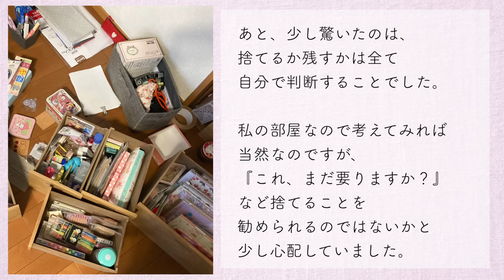【プロの感動お片付け事例】大量のモノが床置きになった部屋をプロが救済！収納が少ない1Kアパートのクローゼット・小物お片付けビフォーアフター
今回は1Kのアパートに一人暮らしをされているお客様宅でのお片付けBeforeAfter実例です！

趣味で集めている文具がどんどん増え、収納家具に収まりきらない小物や書類が大量に床置き状態になってしまいお困りだった今回のお宅。

造り付けクローゼットも1箇所しかなく、溢れた服が狭い洗面所にまで陣取っていて、落ち着かない状態になってしまっていました。

それをたった1日でスッキリ床置きのないお部屋に大変身させました！
ぜひプロの本気お片付けをご覧ください！

0:00　オープニング
0:23　Beforeの状態
6:49　モノの整理・収納
9:18　BeforeAfter
15:13　今回のポイント
16:20　お客様のご感想
18:11　エンディング

【作業メモ】
作業時間：約5時間（＋事前のオンラインコンサルティング1時間）
作業人数：1名（＋お客様1名）

【関連動画】

▼モノが探せず在庫管理もしづらい収納棚3箇所をまとめて改善！お片付けビフォーアフター事例

▼ゴチャつくキッチン横収納＆しっくりこない洗面所が機能的に大変身！収納用品コンサル事例

▼モノが溢れたリビング・ダイニングが奇跡の激変！お片付けビフォーアフター

▼収納グッズでモノがゴチャつく部屋が激変！押入れ・収納棚お片付けビフォーアフター事例

▼古くて狭いキッチン・洗面台が収納グッズで驚きの激変！収納用品コンサルティングBeforeAfter

▼すぐ洋服が増えて片づかない部屋をスッキリ解決！クローゼットお片付けビフォーアフター

　最近の人気動画ピックアップ

▼【ダイソー収納27連発】クオリティ高すぎ！知らなきゃ損するDAISO収納アイデア

　ご提供中のサービス

　プロフィール・SNS

もとは片付けや家事が苦手だったが、時間のない中でも理想の部屋作りを叶えた「整理収納テクニック」や、夫の単身赴任という超ワンオペ育児と仕事との両立を可能にする「時短家事テクニック」を綴ったブログ「ワーキングマザー的整理収納＆北欧インテリア」が人気になり、アメブロ公式トップブロガーにも認定される。

「ヒルナンデス！」「ZIP！」「あさイチ」などのTV番組にも整理収納の達人として出演するほか、2018年には著書も出版。

‹著書›
「自動的に部屋が片づく 忙しい人専用 収納プログラム」（KADOKAWA）

Akiko Nanao
Home Organizing and Storage Adviser

This channel provides ideas for tidying up and storing.